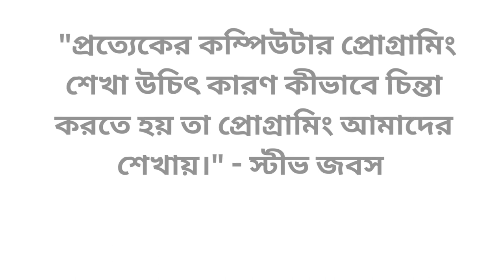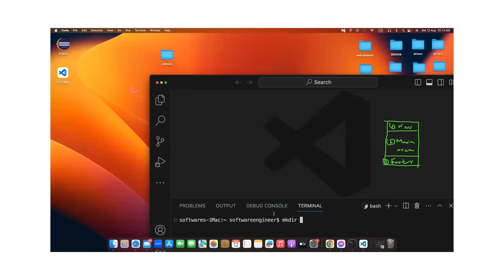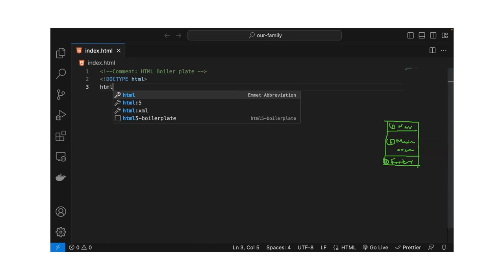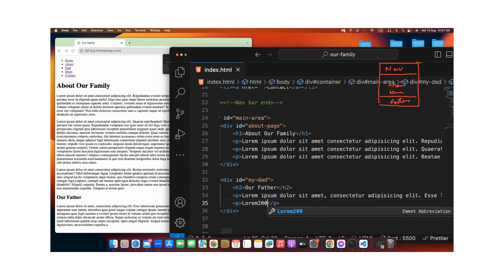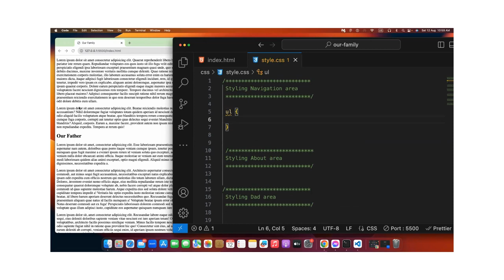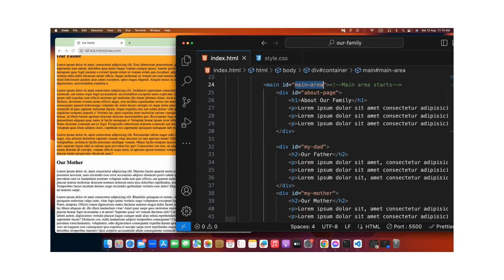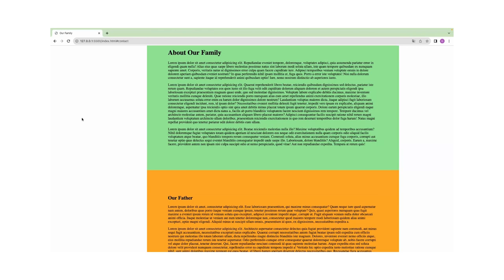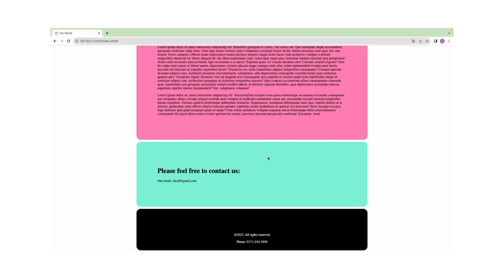কীভাবে ওয়েব সাইট তৈরী করব?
সবার_জন্য_প্রোগ্রামিং।

সাথে থাকুন।